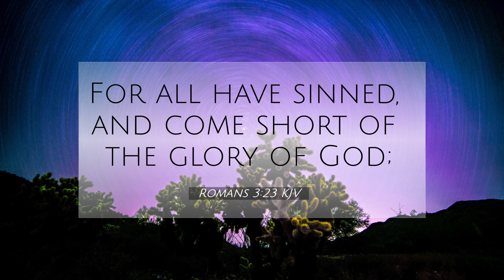How Do I Know If I’m Going To Heaven??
This video will explain to you about spending eternity in heaven